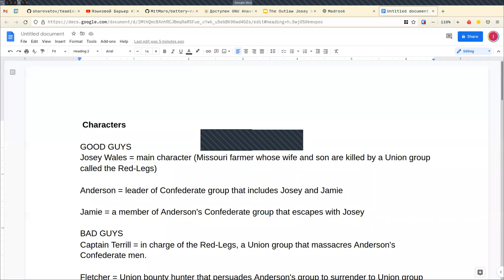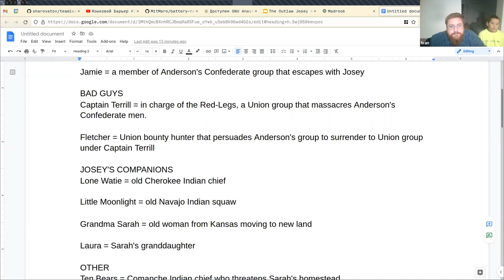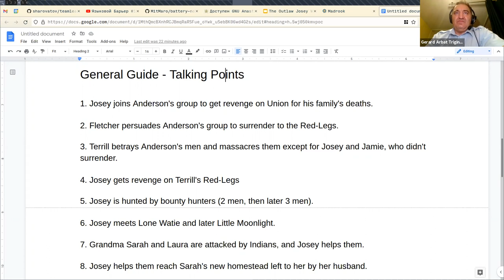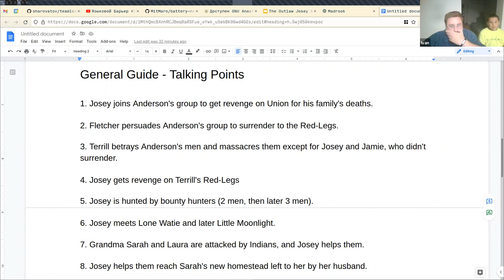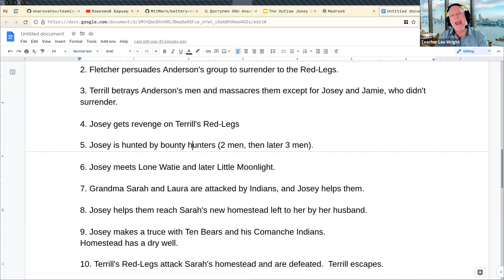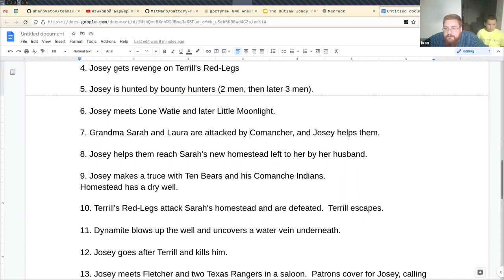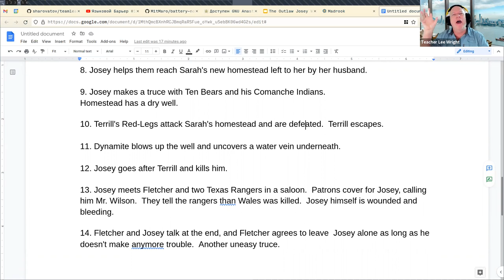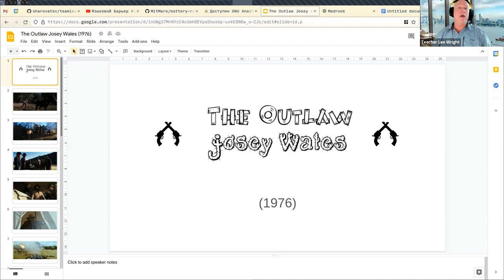Movie club: The outlaw Josey Wales (1976)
00:15:49 T.Lee: massacre (MASS uh ker)
00:19:22 T.Lee: Cherokee (CHAIR uh KEE)
00:19:32 T.Lee: Navajo (NAAV uh HO)
00:19:45 T.Lee: squaw = Indian female
00:20:20 T.Lee: Comanche (kuh MAN chee)
00:21:56 T.Lee: avenge (verb)
00:22:00 T.Lee: revenge (noun)
00:22:09 T.Lee: plow the land
00:22:35 T.Lee: to dig holes to put seeds in
00:22:48 T.Lee: to mix the soil
00:24:06 T.Lee: to massacre = to kill everyone, to kill indiscriminately
00:24:16 T.Lee: The Union was the northern states.
00:24:30 T.Lee: The Confederacy was the southern states.
00:24:39 T.Lee: Union - blue
00:24:49 T.Lee: Confederacy = gray uniforms
00:25:51 T.Lee: To drive the southerners off the land
00:26:32 T.Lee: War is over but local groups didn't surrender, kept fighting
00:29:31 T.Lee: bounty hunter
00:30:46 T.Lee: Josey and Jamie were watching from the woods.
00:31:03 T.Lee: Anderson's men surrendered and put their guns on the table.
00:31:28 T.Lee: There was no respect.
00:32:46 T.Lee: gatling gun
00:33:21 T.Lee: one barrel would overheat
00:33:40 T.Lee: so it rotated to alternate among 10 barrels or so
00:36:42 T.Lee: Josey takes control of the gatling gun
00:36:54 T.Lee: and kills most of the Red-Legs.
00:37:03 T.Lee: Terrill and Fletcher get away.
00:37:13 T.Lee: He saves Jamie and they escape.
00:37:36 T.Lee: young kid, naive
00:38:01 T.Lee: Josey thought that Fletcher had betrayed Anderson,
00:38:11 T.Lee: but really Terrill tricked Fletcher too.
00:38:49 T.Lee: The Red Legs killed his family.
00:38:57 T.Lee: So Josey wanted revenge.
00:39:28 T.Lee: Terrill
00:39:35 T.Lee: lied to Fletcher
00:41:57 T.Lee: Fletcher was somewhat passive.
00:43:00 T.Lee: bounty = reward
00:43:19 T.Lee: A bounty hunter hunts wanted criminals who have a bounty on their head.
00:43:27 T.Lee: Kill them and get paid by the government.
00:45:44 T.Lee: snitch
00:46:40 T.Lee: White people didn't like Indians.
00:47:03 T.Lee: He joined Josey as a sidekick.
00:48:14 T.Lee: Comancheros - bandits
00:49:19 T.Lee: Wanted to give the young girl to an Indian chief for money or trade.
00:50:31 T.Lee: A truce = a non-fighting peace
00:50:34 T.Lee: blood brothers
00:51:23 T.Lee: He promised that Ten Bears could kill the woman's cows for food as necessary.
00:56:04 T.Lee: A well is a water source.
00:56:13 T.Lee: No water = can't survive
00:56:18 T.Lee: in the desert
00:56:26 T.Lee: prairie land
00:56:29 T.Lee: grassland
00:56:42 T.Lee: The well used to have water but went dry.
00:57:10 T.Lee: A well is like an oasis in the desert.
01:00:52 T.Lee: Josey killed Terrill with his own sword.
01:01:00 T.Lee: Mental torture - dry firing.
01:01:06 T.Lee: Russian roulette?
01:01:32 T.Lee: venting his anger
01:01:56 T.Lee: sun to his back
01:03:09 T.Lee: made amends
01:03:17 T.Lee: Not enemies
01:03:36 T.Lee: ride off into the sunset
01:04:03 T.Lee: the ferry boat across the river
01:04:07 T.Lee: raft
01:04:27 T.Lee: the businessmman
01:04:34 T.Lee: businessman was smart
01:04:47 T.Lee: He knew a northern song and a southern song
01:06:30 T.Lee: To spit in front of someone is disrespectful.
01:06:47 T.Lee: to spit on their boot is very very rude and is killing stuff.
01:07:04 T.Lee: Chewing tobacco
01:07:31 T.Lee: Spitting is illegal in some countires.
01:08:07 T.Lee: Unhygienic
01:09:29 T.Lee: The bounty hunters
01:09:36 T.Lee: psychology
01:09:38 T.Lee: mind games
01:12:29 T.Lee: Dying ain't much of a living, boy.
01:12:37 T.Lee: Cactus, cacti
01:12:47 T.Lee: wooden boards
01:12:49 T.Lee: pistols
01:12:55 T.Lee: six-shooters
01:13:01 T.Lee: plow
01:13:06 T.Lee: donkey
01:13:09 T.Lee: hat
01:13:15 T.Lee: field
01:13:19 T.Lee: hot
01:13:27 T.Lee: long sleeves and pants to prevent sunburn
01:13:43 T.Lee: home-made
01:14:50 T.Lee: Josey's home being burned down
01:14:57 T.Lee: Northerners hating the southerners
01:15:15 T.Lee: chimney
01:15:22 T.Lee: two-story home
01:15:33 T.Lee: well
01:15:39 T.Lee: smokestack
01:15:49 T.Lee: fireplace
01:17:58 T.Lee: the surrender of Anderson's men
01:18:07 T.Lee: kerchief
01:18:15 T.Lee: sash (cloth belt)
01:18:28 T.Lee: blue Union uniforms.
01:18:33 T.Lee: brass buttons